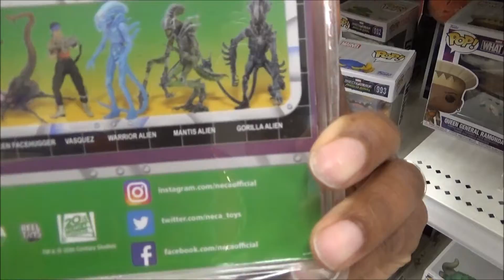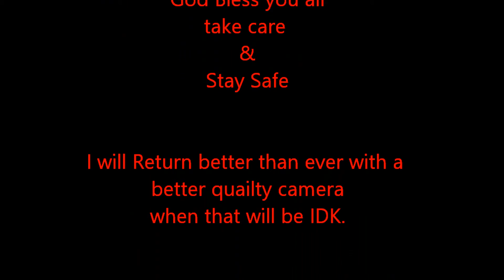The Hunt for The Amazing Spider-man and Spinneret 2 pack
Also if you want to see the session with Dew Dawg and I click on that link to take you to his YouTube channel, He surprised your boy with a dope ass gift. 3 dope ass gifts really!!

Video with Dew Dawg and I discussing the fig game and suprise unboxing: